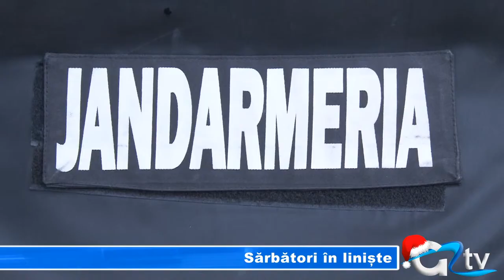SARBATORI IN LINISTE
În timp ce giurgiuvenii vor petrece de Crăciun, acasă sau în deplasare, forțele de ordine vor fi la datorie. Vorbim de polițiști și jandarmi care în aceste zile vor veghea la liniștea și siguranța cetățenilor. Astfel, peste 100 de jandarmi și circa 200 de polițiști vor acționa zilnic pentru ca giurgiuvenii să petreacă sărbătorile în liniște.